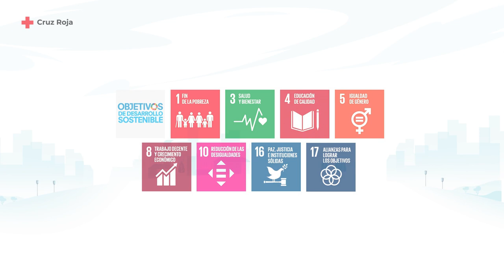Plan de Empleo: Proyecto Reto Social Empresarial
El empleo es uno de los grandes retos a los que se enfrenta nuestra sociedad y como todos los retos
también supone una oportunidad. Porque el empleo es la mejor oportunidad que tienen miles de
personas en dificultad social para integrarse en la sociedad. Y es también una oportunidad para
que empresas como la tuya puedan incorporar a su plantilla personas motivadas e ilusionadas. Dispuestas a aportar sus ganas y sus conocimientos, adquiridos en nuestras iniciativas de inserción laboral. ¿Aceptas el Reto?